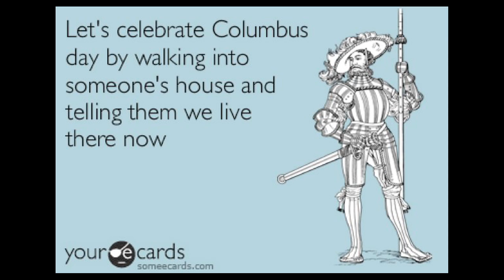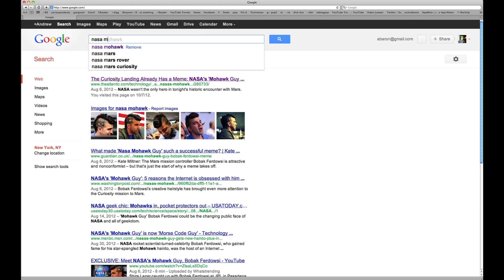The Columbus Supernova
Christopher Columbus day is also Lief Erickson day which is also Supernova Day and Thanksgiving Day (amongst other days)

UNESCO notes five World Heritage sites that are undergoing damage, including devastation of the famous Aleppo Market

Space X lifts off, has friend in NASA MoHawk Guy

What is the probability that the sun will rise tomorrow? **Update May 20, 2014: